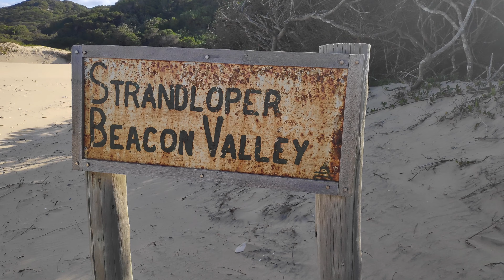Strandloper Hike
Strandloper Hiking Trail in Eastern Cape, South Africa 2019